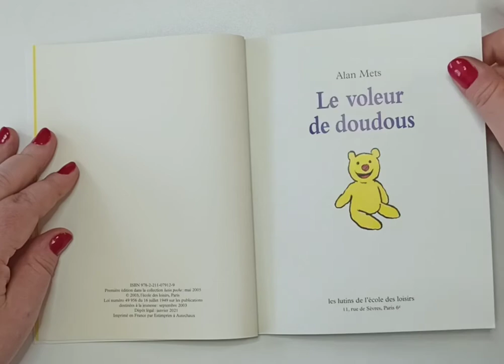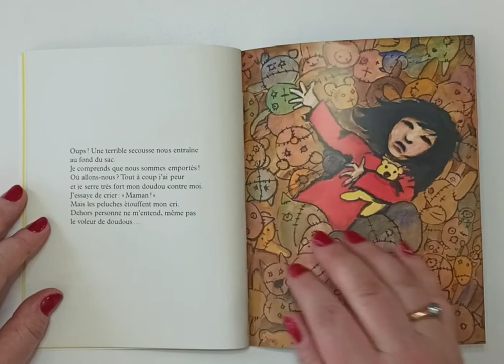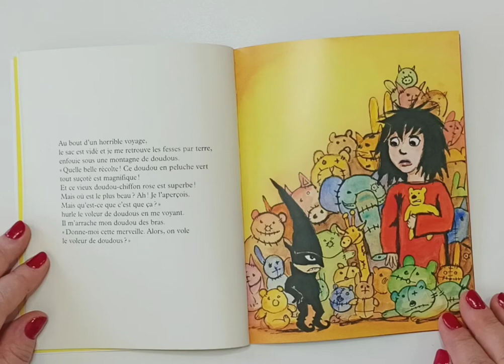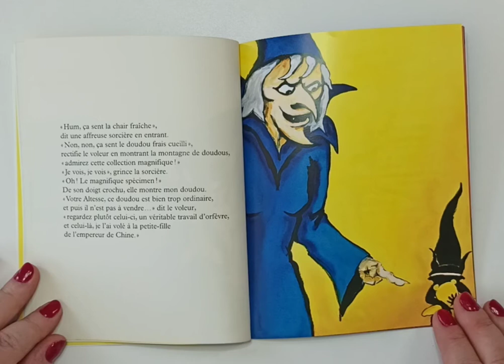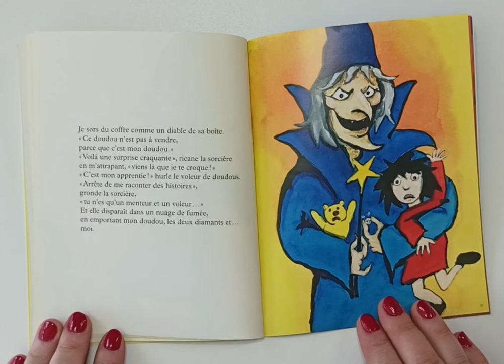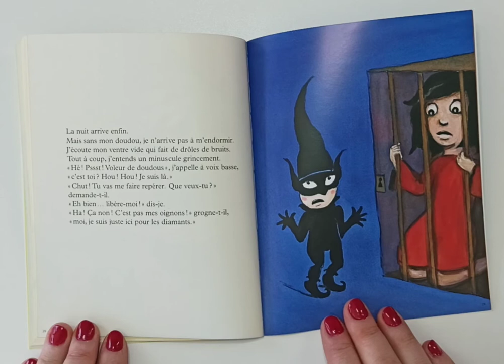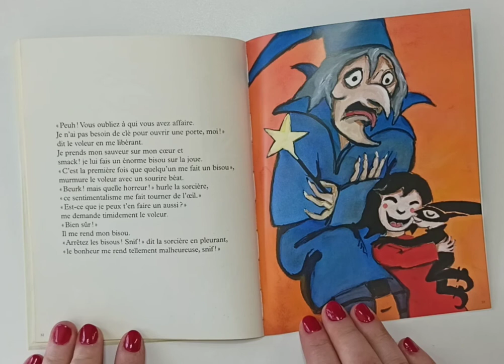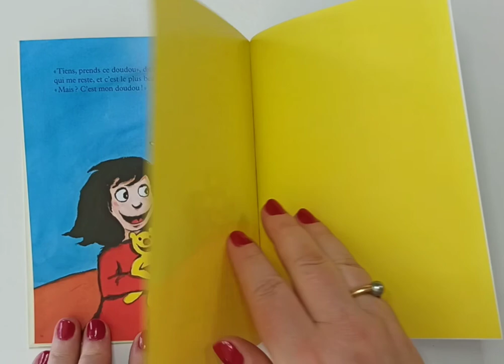Le voleur de doudous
de Alan Mets